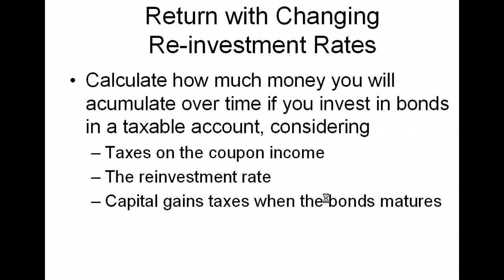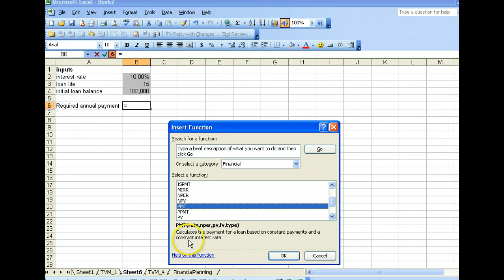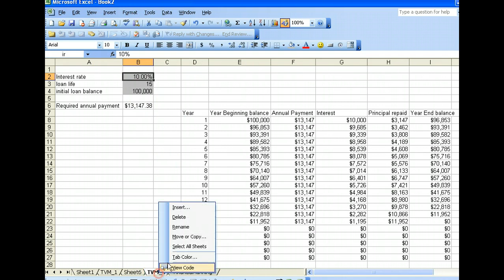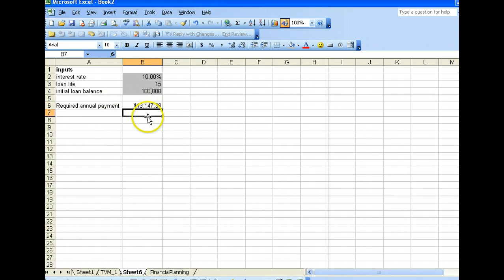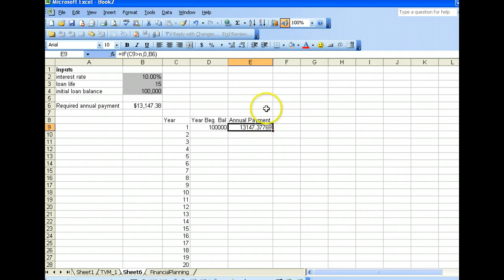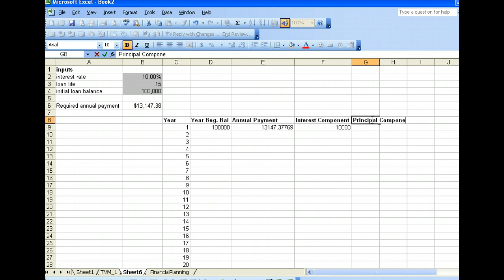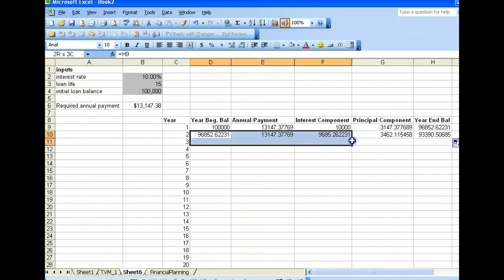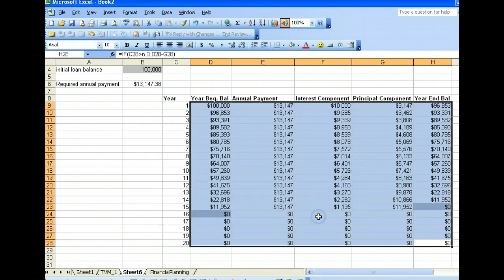Loan Amortization Table 1 using Excel